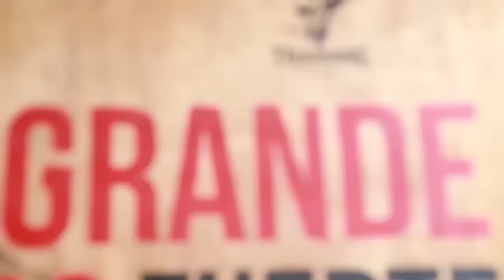Jeff Seid vs Julian Tanaka - Aesthetics Motivation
Fitness Model BodyBuilding Lifestyle Gym Gains Training Diet Personal Trainer Exercise Zyzz Fitness Motivation Fitness Motivation Gym Addict Aesthetics Fit Lifestyle Workout Success Motivation Workout Luxury Gym Life Fitness Journey Fitness Life Strong Healthy Physique Health Muscle Boss Mindset CEO Goals Comedy Lit Weed California Las Vegas Nevada Cannabis Gas 420 Dabs Kush OG